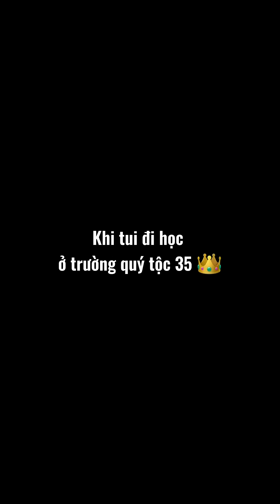KHI TUI ĐI HỌC Ở TRƯỜNG QUÝ TỘC PHẦN 35 | Lê Phạm Ý Chi